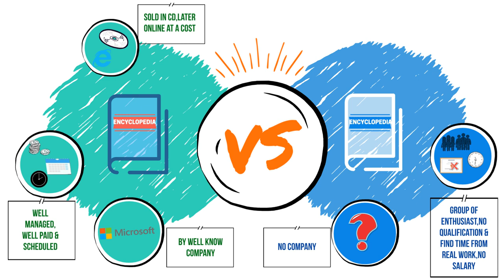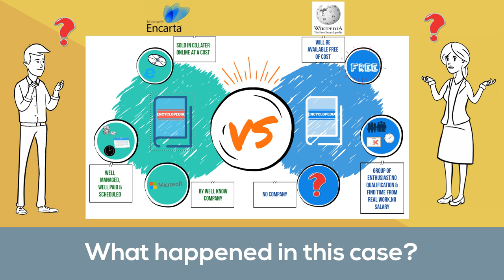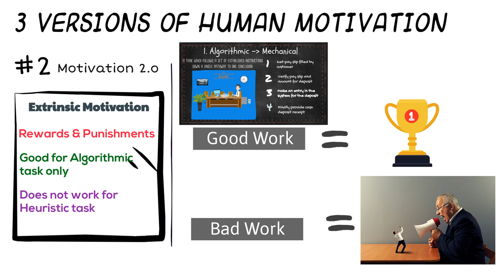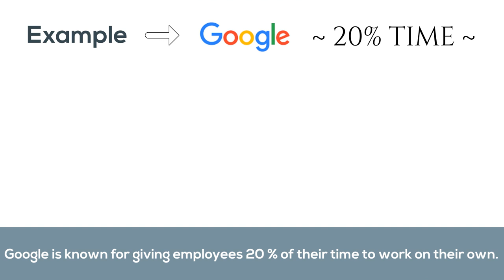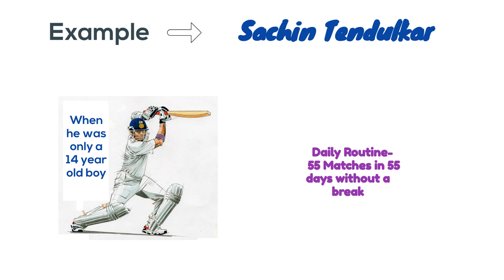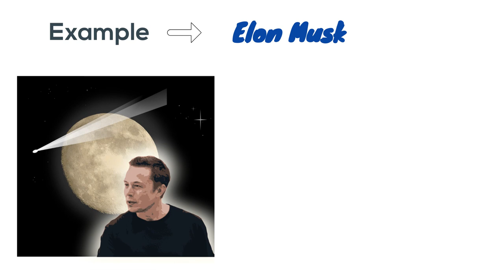DRIVE - AUTONOMY,MASTERY,PURPOSE (PART II - 2019)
This vedio is the continuation of DRIVE - WHAT DOES IT TAKE TO KEEP PEOPLE MOTIVATED AT WORK ?(PART I - 2018).

Here I have mainly discussed about
 1. Autonomy,
 2. Mastery
 3. Purpose

Make sure to watch DRIVE - WHAT DOES IT TAKE TO KEEP PEOPLE MOTIVATED AT WORK ?(PART I - 2018).Below is the link: